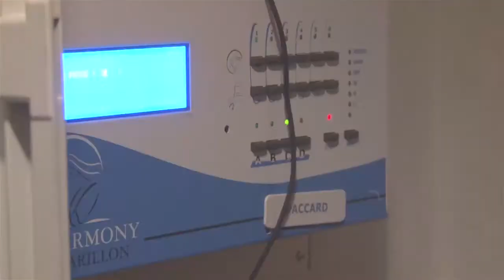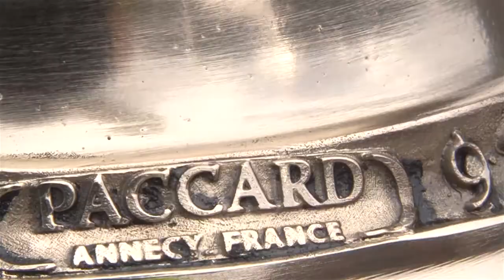L'Ars Sonora, l'aboutissement: installation et inauguration à Morzine de son carillon